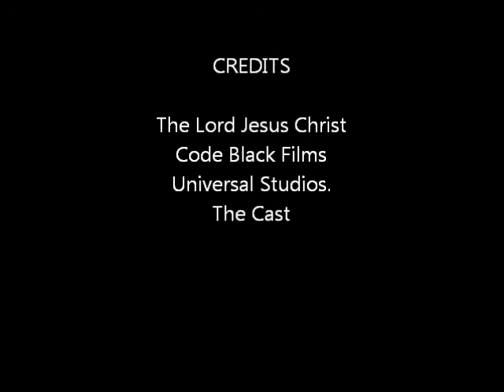Heavens Stare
Everybody wants to go to heaven but don't want to die a quote from my ancestral lineage.